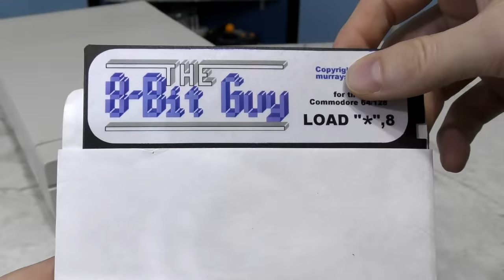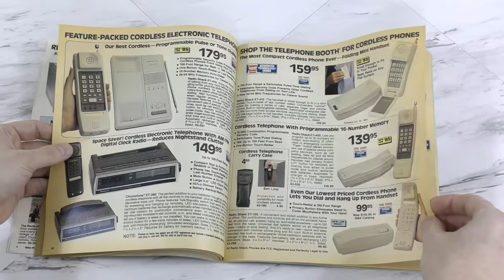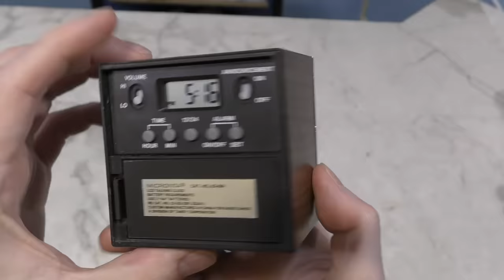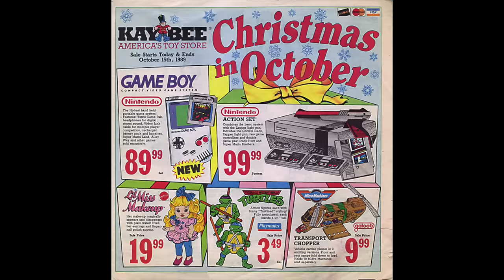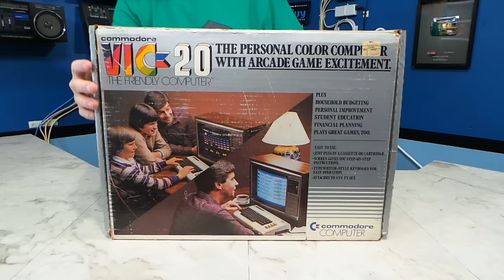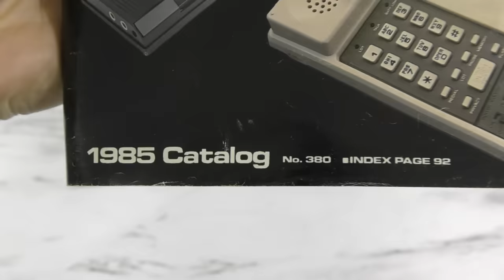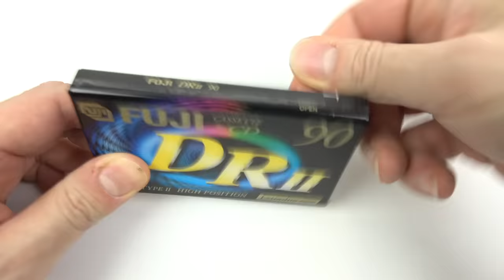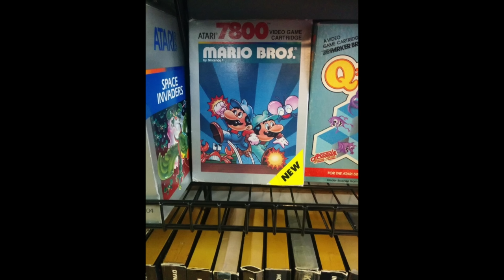What Happened to America's Electronics Stores?